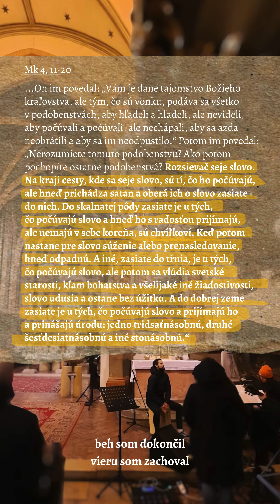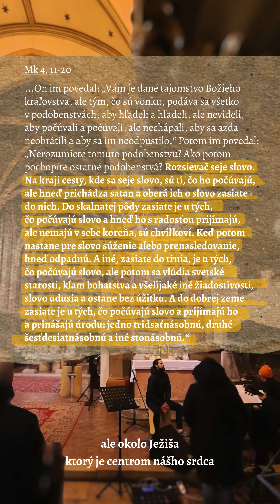Dobrá pôda pre Božie Slovo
Povzbudenie pre teba, byť dobrou pôdou, pre Božie Slovo.
Viac v príspevku 😊